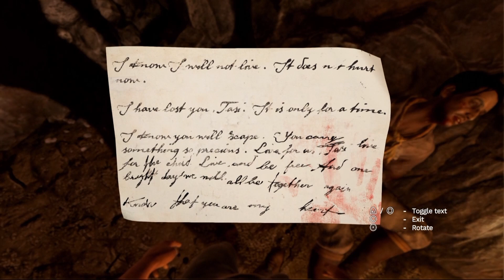Lets Play Amnesia Rebirth - Part 2